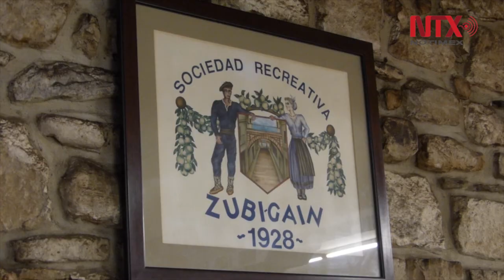Destaca México porque entre los mexicanos y su cocina hay amor real: Chef Oteiza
El Chef Oteiza subrayó que la cocina vasca es mexicana